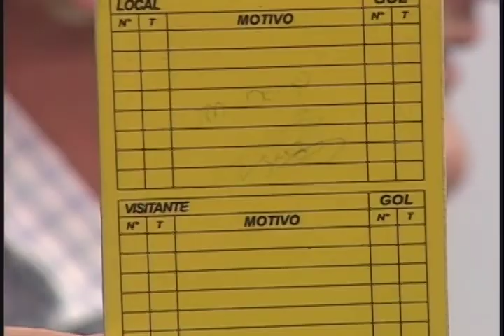Cadeira Cativa - Programa do dia 26/10/2017.